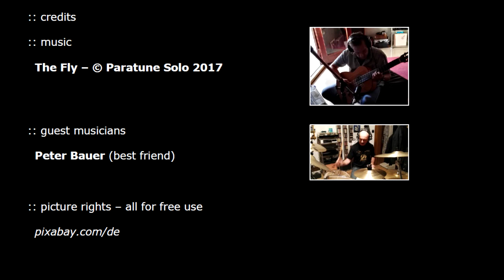The Fly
A pure and true instrumental. Peter Bauer on drums.